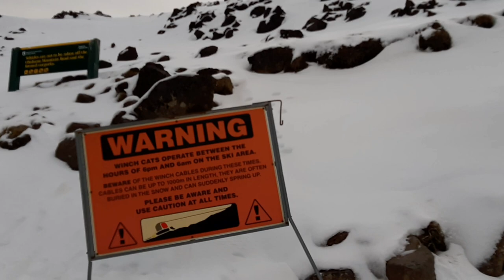mt ruapehu (NZ)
please support my YouTube channel the linked below

mga requirements sa Pagaapply sa New Zealand

paano ako nakarating sa New Zealand

Saturday happiness with my workmate

my 1st video family picture